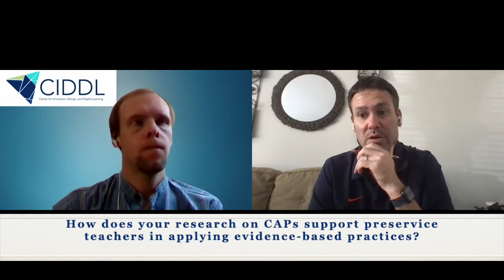CIDDL Research and Practice Brief 7: Supporting Teachers and Their Students through CAPs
In this brief, Dr. Michael Kennedy discusses the potential of multimedia instruction for mixing visual and auditory inputs to improve learning. The content acquisition podcasts (CAPs) do just that: they take well-known, evidenced-based practices and describe them through a podcast and video modeling with the aim of supporting pre-service educators. Dr. Kennedy goes on to describe how CAPs can be combined with data-driven feedback to promote ongoing professional development. Finally, Dr. Kennedy explains how CAPs can serve to support students in STEM classrooms.